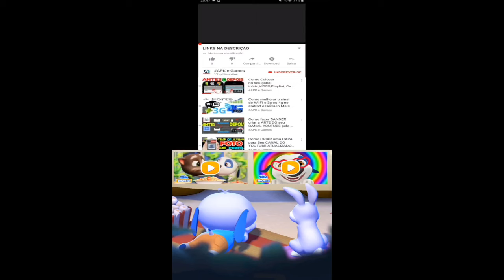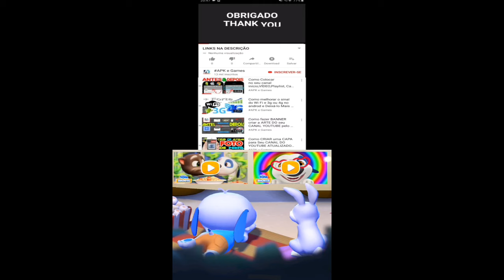My Talking Hank islands New Halloween update New outfit unlocked New Stickers Book Complete